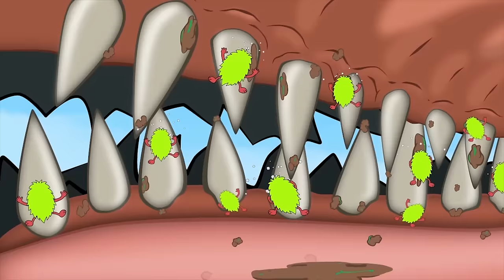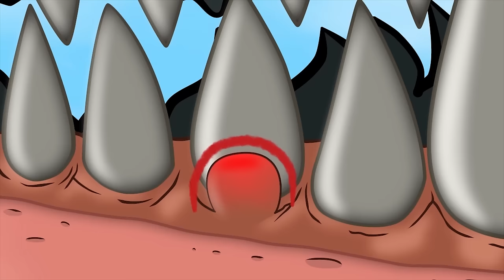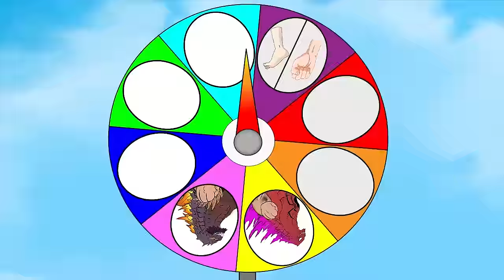DOCTOR BIGGEST HEAD-PIGGY vs Rescue Bump GODZILLA & KONG - FUNNY CARTOON MOVIES [#1]